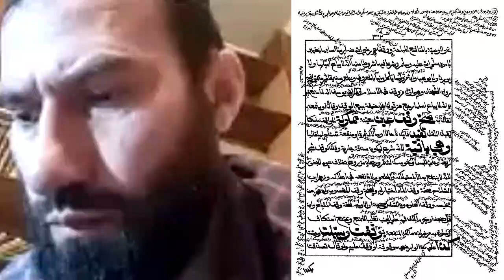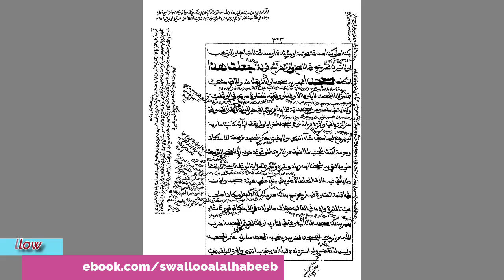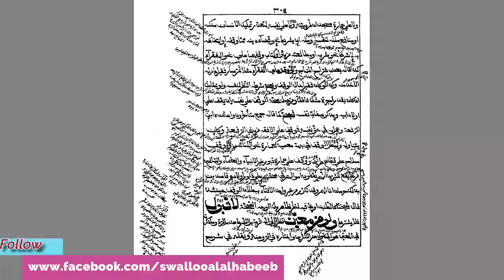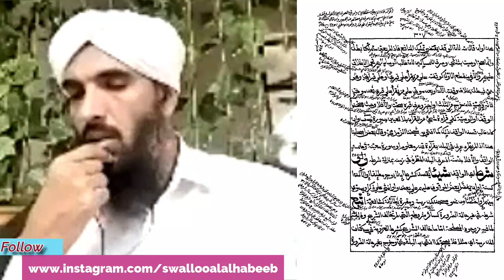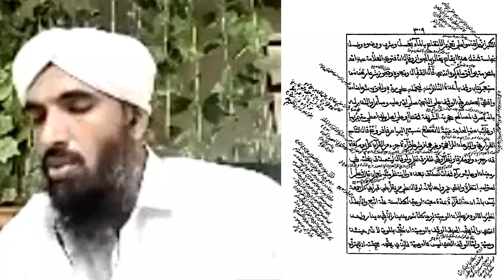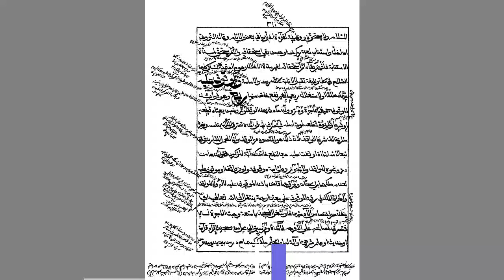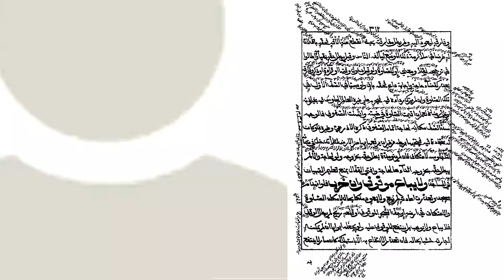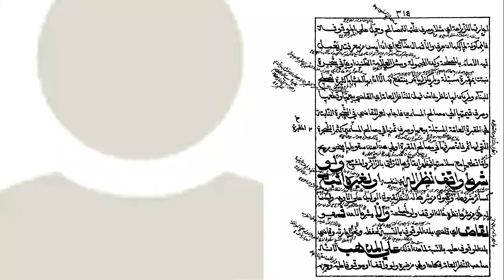أحكام الوقف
يلقيه
 الشّيخ الدّكتور عبد الحكيم الكنافلّي السّعدي حفظه الله